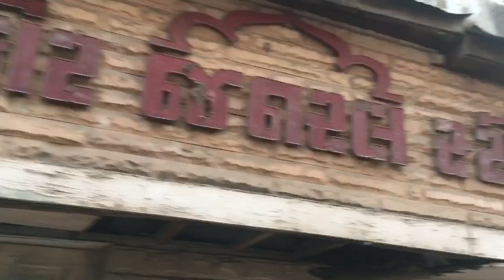India, Gujarat, Rajkot. Blanca Bondía 1 año en India, Afs.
India, Gujarat, Rajkot.